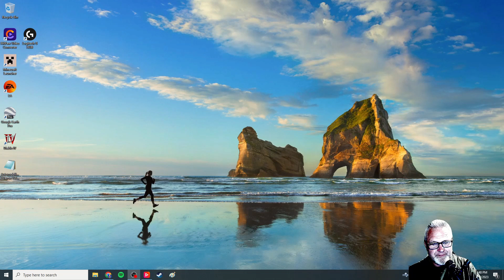Minecraft - A Beginner's Guide: Episode 4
A simple update. Have I reached bedrock? Lava is hot! Where'd all my stuff go? Time to get serious about finding iron. I hate dying.